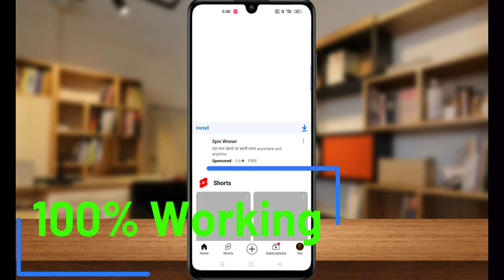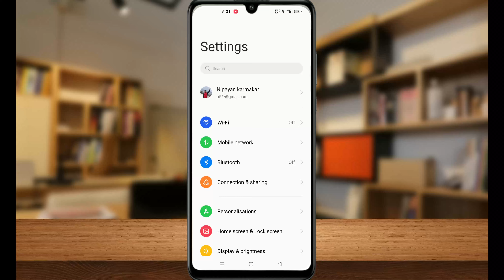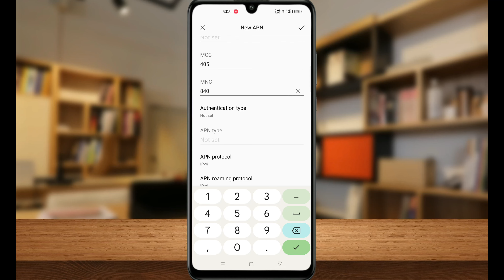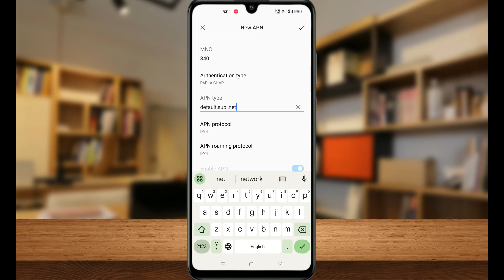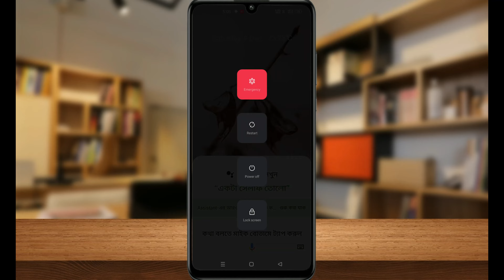Jio Apn Settings 2024 | Jio Network Problem | Technical Nipayan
About This Video-  Dosto Iss Video Main Apke Liye Jio Speed Bot Apn Leke Aya Hu Ye Apn Set Karke Ap Jio Internet Problem Solved Kar Sakte Ho Or Apka Jio Network Problem Bhi Solved Ho Jayega.

jio
jio apn
jio 5g
apn
net
jio slow net problem